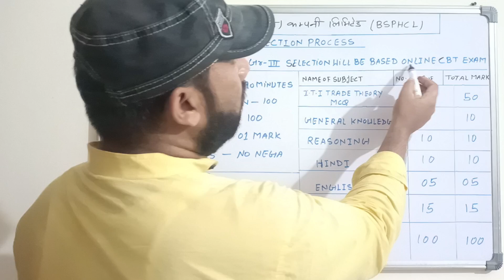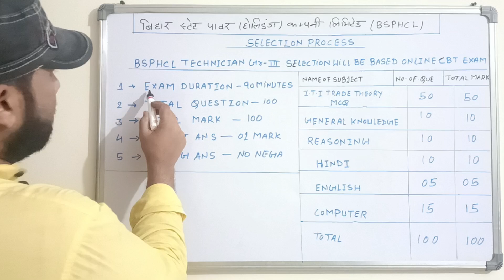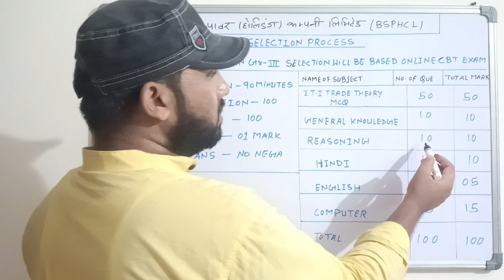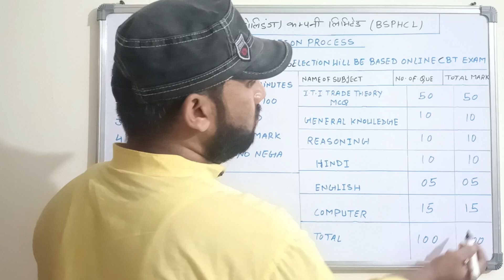BSPHCL vacancy 2024 / bihar electricity broad vacancy / syllabus / exam pattern / iti vacancy BSPHCL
ITI electrician trade ki vecancy 2024
syllabus
time'
bsphcl upcoming vacancy 2024
bsphcl svllabus
bsphcl upcoming vacancy 2023 iti
bsphcl upcoming vacancy 2023 sk jha
bsphcl upcoming
bsphcl upcoming vacancy 2023 kab aayega
bsphcl recruitment 2024
bsphcl recruitment
bsphcl recruitment 2023
bsphcl je recruitment 2023
bsphcl je recruitment
bsphcl new vacancy
bsphcl new vacancy 2023
bsphcl news today
bsphcl news
bsphcl new vacancy 2022
bsphcl new update 2024
bsphcl new batch
bsphcl vacancy new update
bsphcl latest news
bsphcl vacancy news
bsphcl je new vacancy 2023
bsphcl je latest news
RailwayBestCoaching Centre
RailwayBestCoaching CentreIn Patna
RailwayBestCoaching CentreOnline oo
BestCoaching Centre ForRailwayExam
BestRailwayExam Coaching Centrelnlndia
BestRailway Coaching Centrelnlndia
RailwayGroupD BestCoaching
RailwayGroupDKeLiyeBest Coaching
BestCoaching ForRailwayExam
BestCoaching ForRailwayln Patna
BestCoaching ForRailwayGroup D
BestCoaching ForRRB
RailwaykiBestCoaching Patna